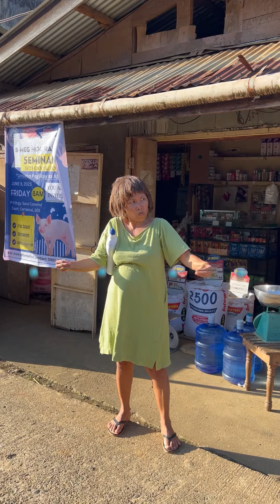lato lato ng mga mareng